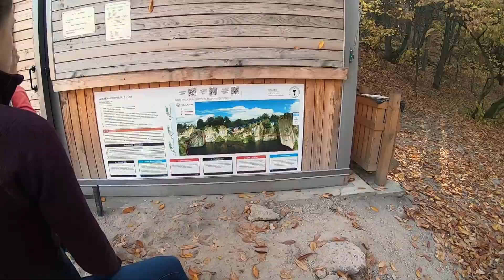Megyer-hegyi Tengerszem via ferrata